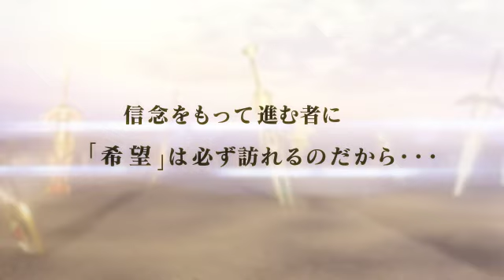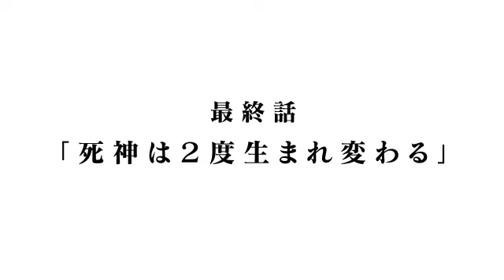スマートフォン専用ソーシャルRPG「死神メサイア」真エンディング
スマートフォン専用ソーシャルRPG『死神メサイア』の真エンディングムービーです。

終焉レイドイベント「DEMISE MISSION　終焉凶魔 Last Mission」にて、非存在者（エラーコード550）"の烙印を押された運命に抗いし者たち550人の名前を一挙公開！

『死神メサイア』は、2014年5月30日(金)14:00をもちまして、サービスを完結（終了）いたしました。
2013年9月の正式サービス開始より、多くのお客様にご愛顧いただきましたことに深く御礼申し上げます。

「死から始まる救済の物語。少女の業を刈り、悪魔を狩る...それが死神だ。」

タイトル: 死神メサイア
ジャンル: スマートフォン専用ソーシャルRPG
利用料金: 基本プレイ無料（アプリ内課金あり）
対応OS:iOS / Android
開　発: 株式会社サイバーコネクトツー
製作協力: 株式会社ディー・エヌ・エー

(C)2013 CyberConnect2